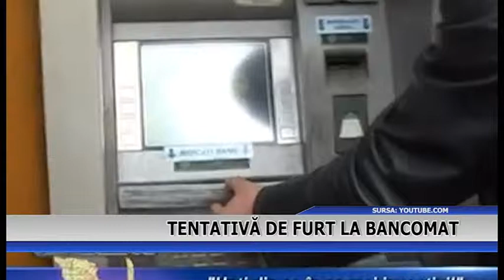Tentativă de furt la bancomat